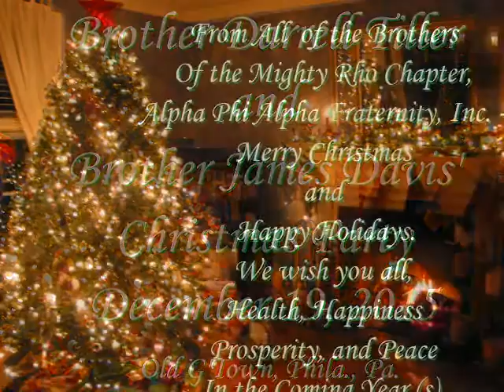ALPHA PHI ALPHA RHO CHAPTER BROTHER PRESIDENT DARRELL TILLER'S XMAS PARTY 2015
ANNUAL CHRISTMAS GIVEN BY RHO CHAPTER PRESIDENT DARRELL TILLER IN THE OLD GERMANTOWN SECTION OF PHILA., PA. IT IS JUST SET AS BACKGROUND.